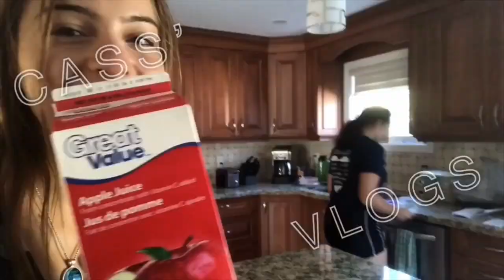Senior Sunrise & other foolishness // vlog #4